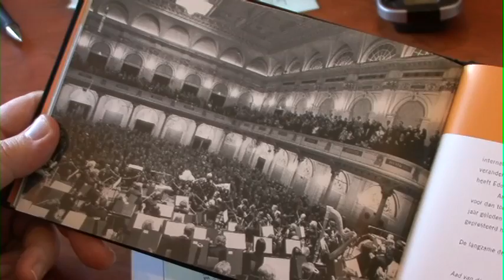Welcome Maestro Edo de Waart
Maestro Edo de Waart is welcomed to the Milwaukee Symphony Orchestra by musicians, board members, and the community of Milwaukee and beyond.